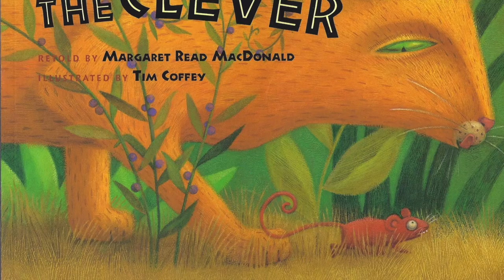Mabela the Clever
Pre -school in Iceland
Playing with Books / Leikur að Bókum
African story retold by Margaret Read MacDonald and illustrated by Tim Coffey.